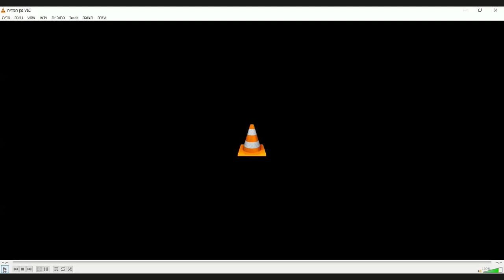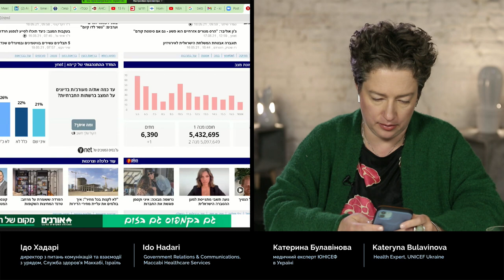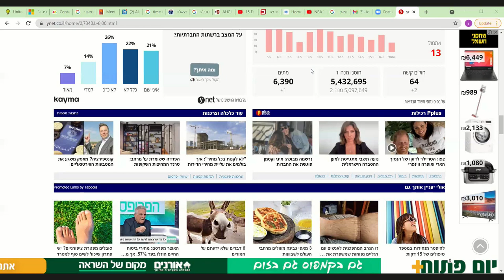COVID Vaccination Israeli Expirience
Speaker - Ido Hadari, Government Relations & Communications, Maccabi Healthcare Services

Moderator - Kateryna Bulavinova, Health Expert, UNICEF Ukraine